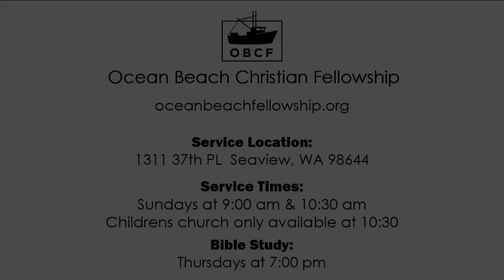Galatians 5 Fruit of the Spirit